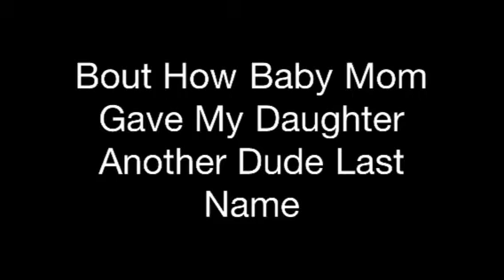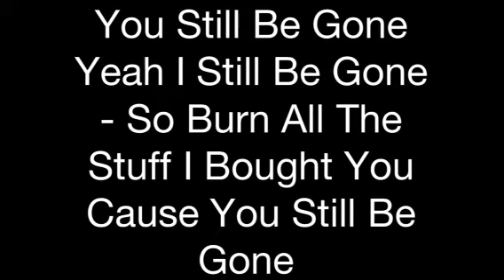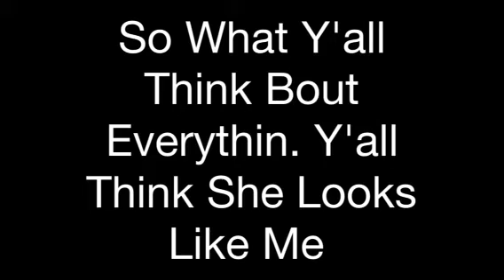J-Nasty - Leave Her Last Name (Remix) By Drake & Rick Ross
How baby mom gave my daughter another last name an how I feel bout it. She's Manippiltive an I done my version to letter to my son by Don Trip so stay toon for that one. Not the best sound quality
I.G: @nastydahitmaker